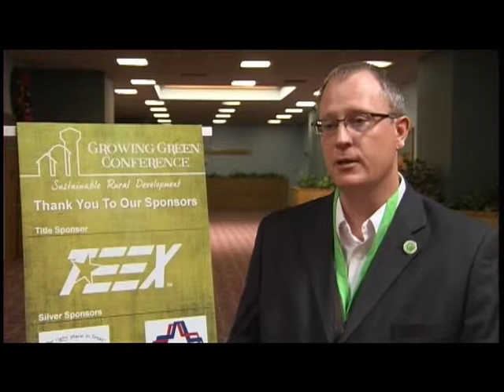Steve Hewitt - for the Growing Green Communities Conference Series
"When we had the opportunity to rebuild our community we felt it important for us to put ourselves in a better position. Smarter fiscal decision had to be made, so we decided to build smarter facilities and infrastructure for a better quality of life. Green offered us the opportunity to save money, but also attract new people and improve our quality of life. Like other small communities we strive to attract new sustainable jobs in energy and construction and different areas. We wanted to put ourselves in a position to be successful, and to do that we felt it was our responsibility as community leaders to build a more sustainable community that would help us long term."

Steve Hewitt
city manager - Greensburg, Kansas

Growing Green Communities
Sustainable Rural Development